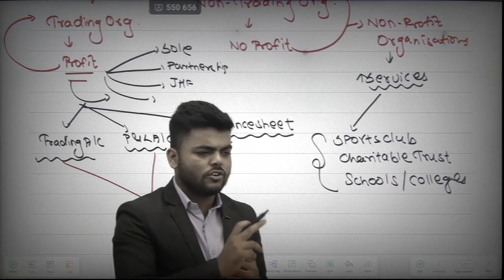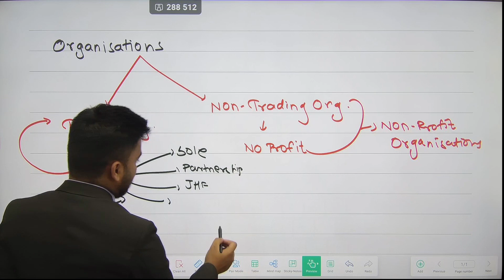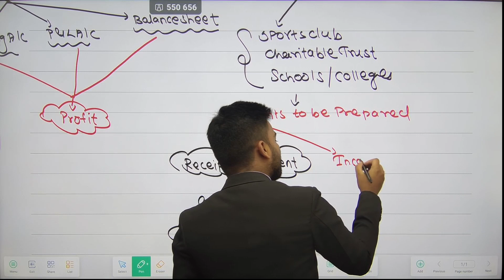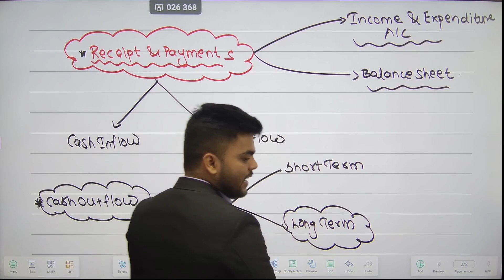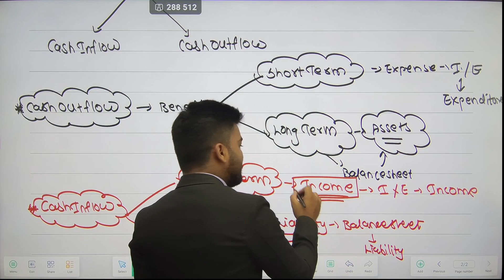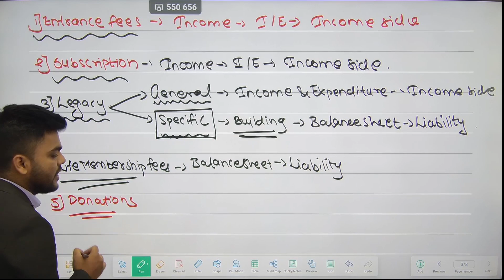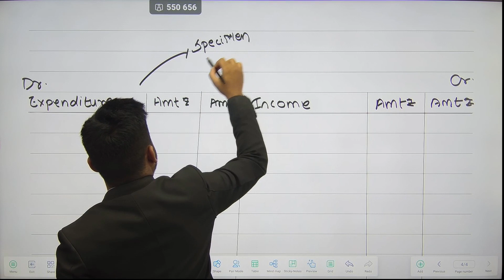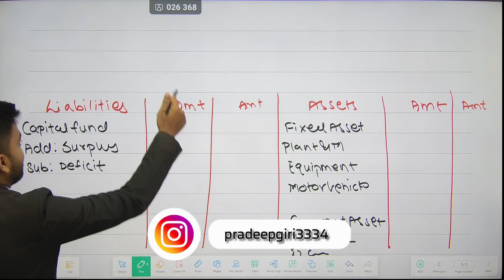12th STD BK | Chapter 2 Accounts for Not Profit Concern | All Basic Concepts | BOARD EXAM 2024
12th STD BK | Chapter 2 Accounts for Not Profit Concern | All Basic Concepts | BOARD EXAM 2024

Engineering Channel